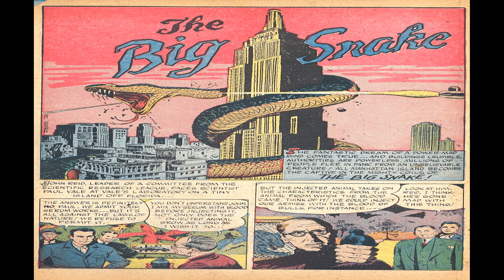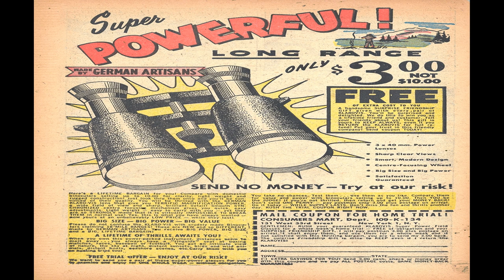Tales of Horror No 3 Comix Book Movie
Title | Tales of Horror No 3 | Publisher: Toby/Minoan | Date: Nov 1952 | Lang: English

Cover The Devil's Clock!
Credits Pencils: Myron Fass (signed) | Inks: Myron Fass (signed)

Comic Story The Big Snake! (8 pages)
Synopsis A scientist has created a serum when, mixed with blood and injected into a creature, allows that creature to grow as long as the scientist wishes, but also allows the injected animal to take on the characteristics of the animal from which the blood was taken. After a huge snake swallows the scientist, it grows into an even bigger giant guided by human intelligence that attacks New York City.
Featuring The Big Snake
Credits Pencils: Mel Keefer (signed) | Inks: Mel Keefer (signed)
Content Genre: Horror-suspense | Characters: John Reid (leader of Scientific Research League); Paul Vale (villain, scientist)

Comic Story The Devil's Clock (8 pages)
Synopsis A newlywed couple purchases a strange antique clock. When the husband winds the clock backwards, he's sent thousands of years into the past and encounters a Satan worshiping cult of demonic pagans who try to force him to sacrifice his wife in the present day, so time can loop with his sacrifice into the past thus allowing them to enter the modern world.
Credits Pencils: Ben Brown | Inks: David Gantz
Content Genre: Horror-suspense | Characters: Don Simmons; Betty Stevens; Jorak

Comic Story The Toy Army (6 pages)
Credits Pencils: Myron Fass | Inks: Myron Fass

Comic Story Trespasser from Beyond (8 pages)

Featuring Prospector Pete
Credits Script: Art Helfant (signed) | Pencils: Art Helfant (signed) | Inks: Art Helfant (signed)
Content Genre: Humor; Western-frontier

Tales of Horror No 3 Comix Book Movie is presented in full screen, 1920 X 1080 HD (1080P) quality video, without music, narration, sound, animation, pans or zooms, enabling every comic panel, of the story, to be read and enjoyed, on or off-line, at any time, and in any place you can access it.

Tales of Horror No 3 Comix Book Movie is part of the golden age comics' Superhero - Crime - Drama and Mystery Thriller genre. The Golden Age refers to the first cycle of superhero comics which existed between 1938 and 1950. This was the period in which the concept of the superhero was born.